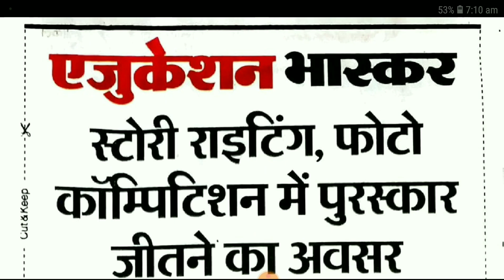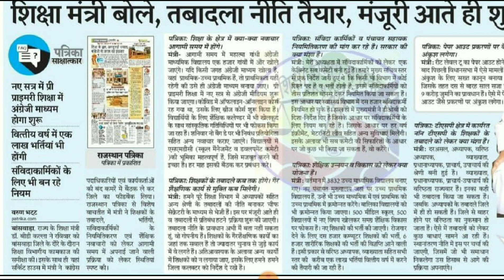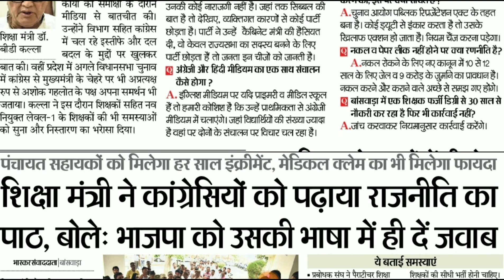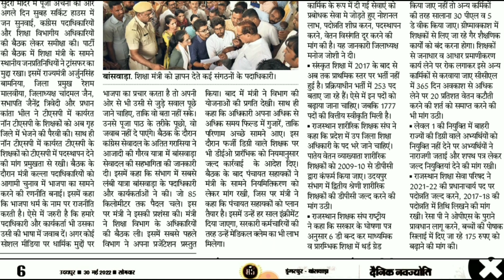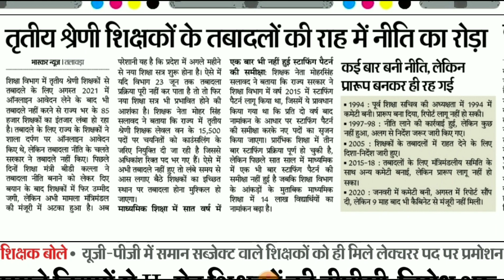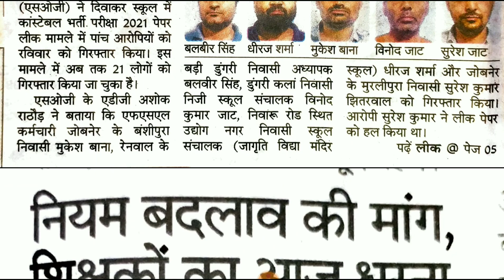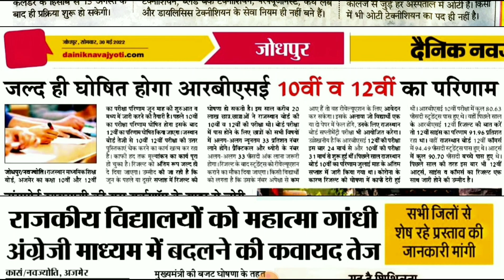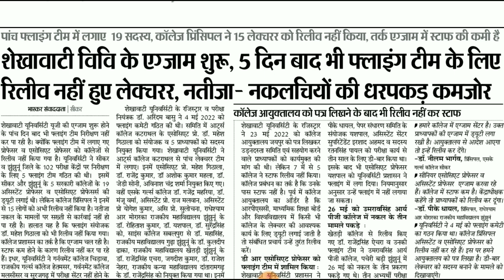शैक्षिक समाचार राजस्थान Rajasthan Shaikshik Samachar 30-05-2022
आज 30 मई 2022, सोमवार